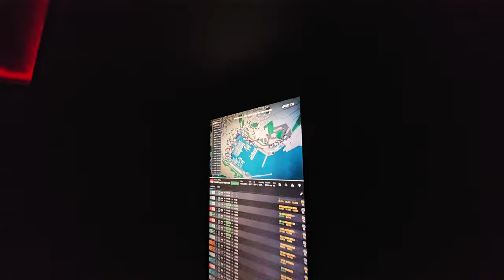Epic F1 Mancave, Gameroom and Theater setup - ready to watch the Las Vegas Grand Prix!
Who's coming over? :)  I will post a video explaining this in a lot more detail on 11/12/23, as I get ready to host a watch party with some friends and family for Las Vegas Grand Prix next weekend!  Quick dry run today as I made some tweaks.  It is truly an epic experience witnessing this in person, and going to be opening it up to a few of my followers soon!

Buy the theater seats via these links based on the country, lots of different models to choose from but link to this specific model is below:

Equipment list in the theater:

JVC NX7 Projector (Movies/ TV)
Benq x3000i Projector (Gaming/ Sports)
110" EluneVision Reference Studio AudioWeave 4K NanoEdge Fixed-Frame Screen
Anthem AVM70 Preprocessor
Emotiva XDA-5 GEN1 Amplifier
Emotiva XDA-5 GEN2 Amplifier
Dayton Audio SA230 Bass Shaker Amplifier
AudioSource AMP-100 Stereo Power Amplifier (bridged for 1 channel)
Arendal 1723 Tower THX (LCR) x 3
Arendal 1723 Surround S THX x 4
Arendal 1961 Height (ATMOS) x 4
Paradigm Defiance X15 Subwoofer x 2
SVS PB-2000 Subwoofer x 2
Minidsp 2x4 hd
ADX Maximus Bass Shakers x 4
Nvidia Shield Pro (2019)
HTPC (powering media display for movie posters and for gaming)
Logitech Harmony Hub with Ultimate Remote
Google Home (light control and voice control)
Furman M-8X2 Merit Series 8 Outlet Power Conditioner and Surge Protector
PANAMAX PMXMD2, 2-Outlet Max 2 Surge Protector
Samsung 46" Video Wall LCD display x 2
Samsung 32" Smart Signage Display x 2
Front Row: Valencia Tuscany Home Theater Seats
Back Row: Valencia Tuscany Console Edition Theater Seating
Dedicated 15A Circuit x 2
Dedicated 20A Circuit
Lutron Smart Dimmer lights integrated with Harmony
Several different media servers with 20 TB of UHD Blurays from my collection